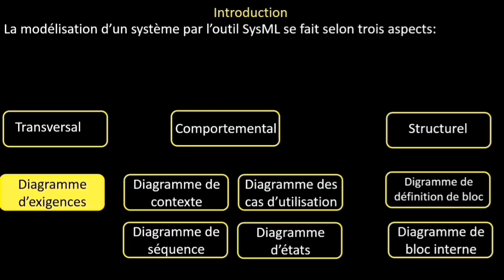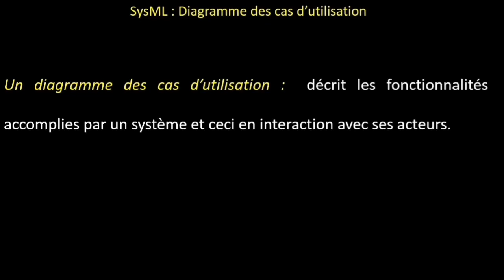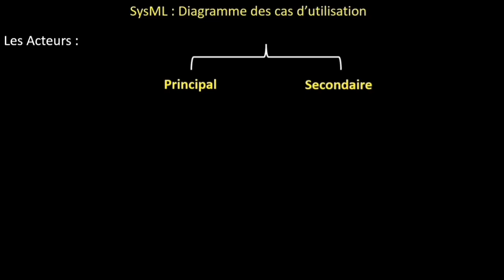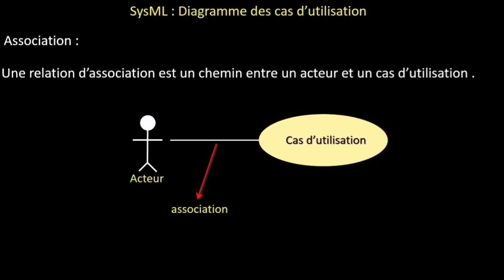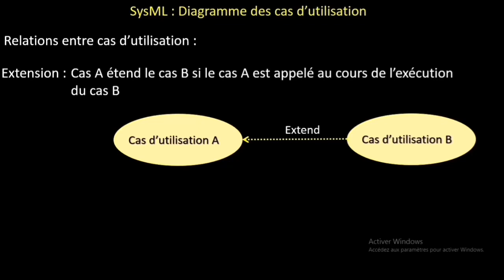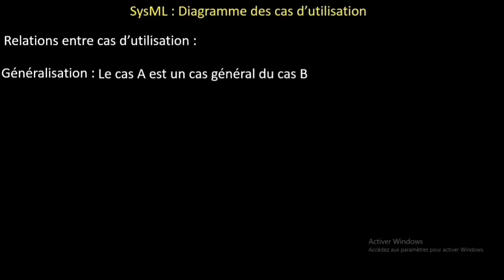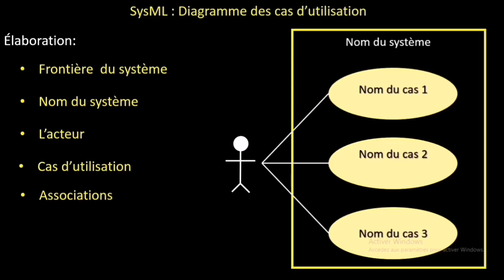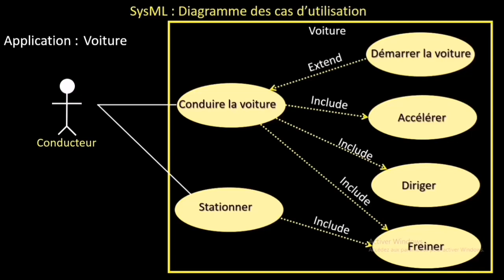SysML : Diagramme de Cas d'Utilisation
Cours sur la Modélisation  des Systèmes Techniques avec l'outil SysML

Vidéo sur le Diagramme des Cas d'Utilisation

Ce cours est destiné aux étudiants de CPGE et BTS

Contenu de la vidéo :

Quels sont les diagrammes SysML ?

Comment lire un diagramme SysML ?

Comment lire un diagramme d'exigence ?

Comment faire un diagramme de contexte ?

Quel diagramme permet de définir les performances et les contraintes du système ?

Qui utilise SysML ?

Qu'est-ce que le diagramme Sysml de cas d'utilisation ?

Quel diagramme modélise le mieux à quoi sert un système ?

Comment faire un diagramme de blocs ?
Pourquoi le Sysml ?

Quelles sont les relations permises entre des cas d'utilisation ?

Comment réaliser un diagramme de cas d'utilisation ?

Quel est le but des relations d'inclusion et d'extension ?

Comment faire un diagramme de séquence ?

Qu'est-ce qu'un message synchrone ?

SysML cours

SysML TD